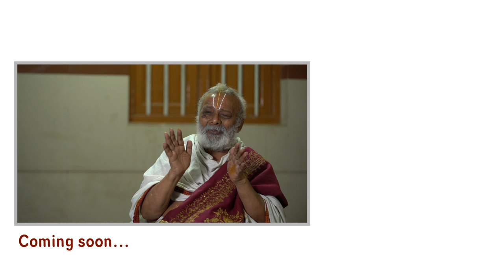Dasara Soliloquies | Ep 6| Dasara Special | An interview series by Maya Chandra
Dasara Soliloquies -Ep 6 | An interview series by Maya Chandra

Dasara is an auspicious festival for the people of Karnataka.
With a long and fascinating history traced back to the dynasty of the Mysore Wadiyars, this 10-day grand festival enjoys an unparalleled global attraction.

Presenting the 6th episode of Dasara Soliloquies , an interview series by Maya Chandra featuring  Vidwan Janardhana.R.S (Dharmadhikaari to Shri. Srikantadatta Narasimharaja Wadiyar) talking about the good old glory of Mysuru Dasara.